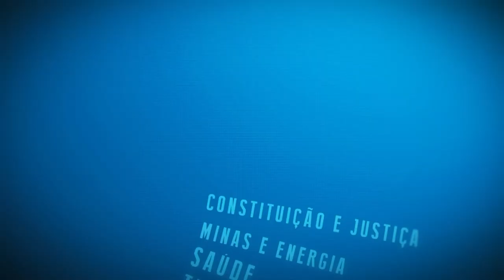Resumo Comissões - Com. Constituição e Justiça - 15/05/24